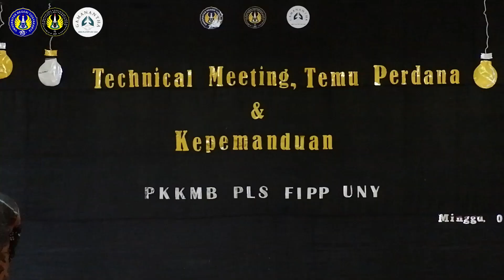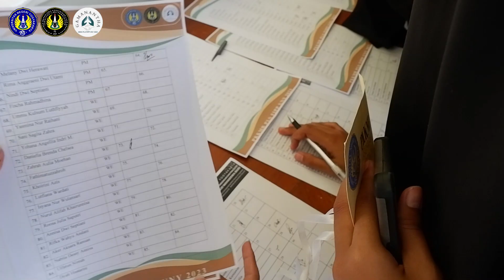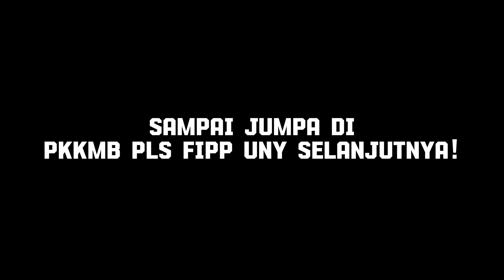AFTER MOVIE PKKMB PLS FIPP UNY 2023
Halo Sobat Himplus!
Berikut adalah persembahan video After Movie PKKMB PLS FIPP UNY 2023 yang dilaksanakan pada 11 Agustus 2023. Selamat menyaksikan🤩